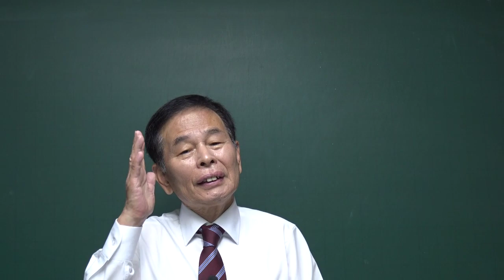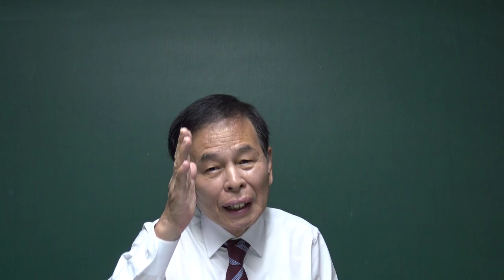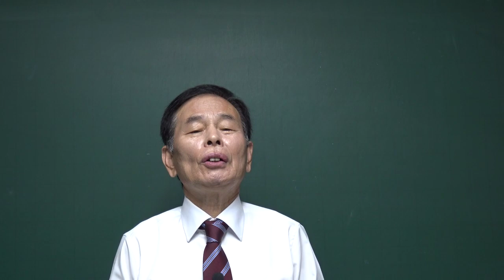(김동수 교수) 2024년 말 미국과 한국의 기준금리가 어떻게 결정될까?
기준금리 (주변인의 길 주심 TV 후원방법) 무엇이든지 물어보세요.